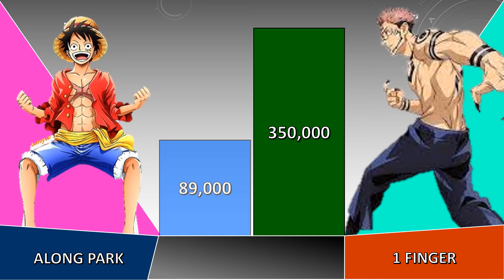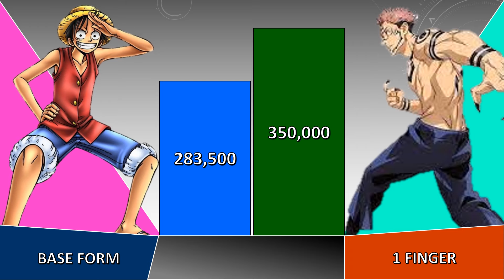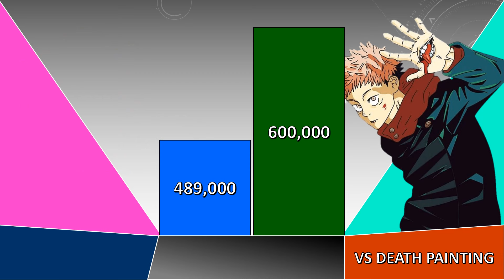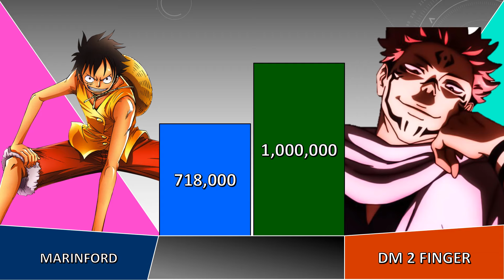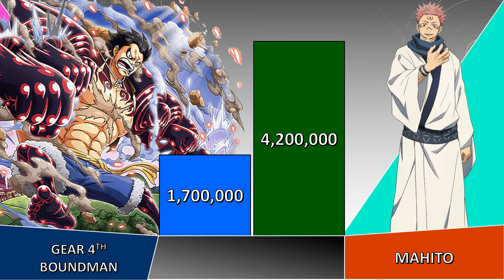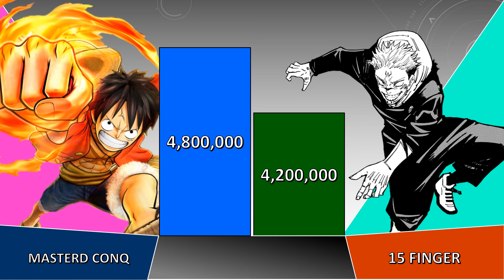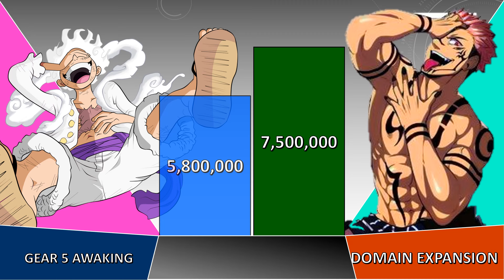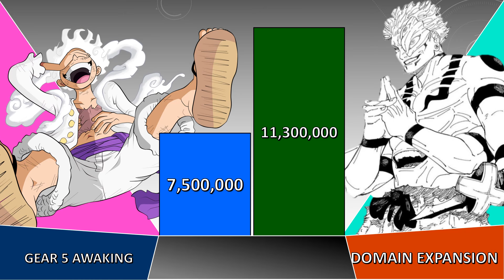Luffy Vs Sukuna Power Levels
Who will win..?